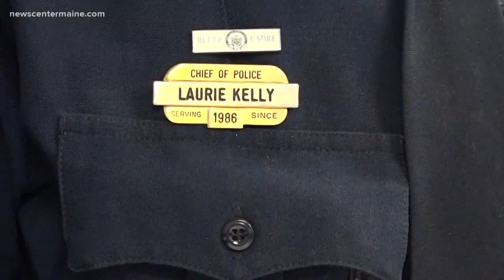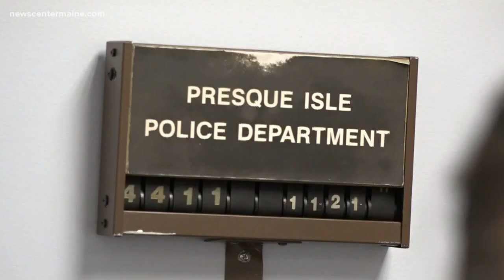First female police chief in Presque Isle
Laurie Kelly is the first woman to hold the office of police chief in Presque Isle